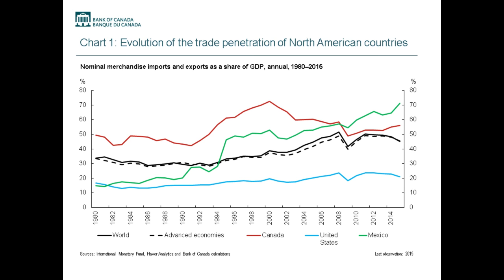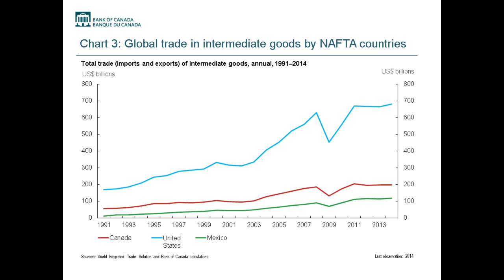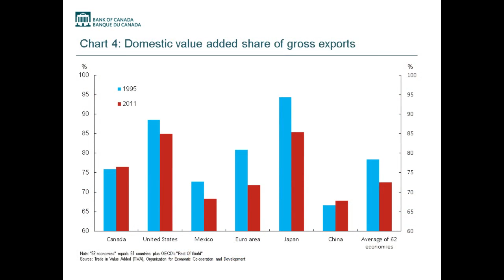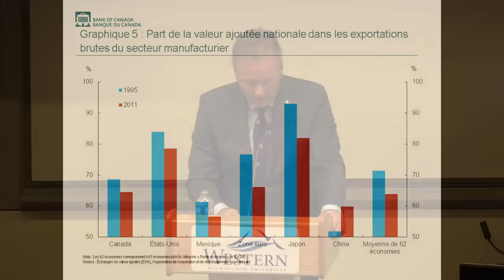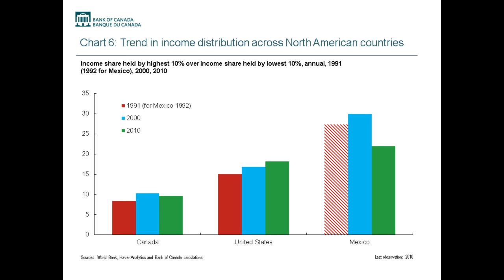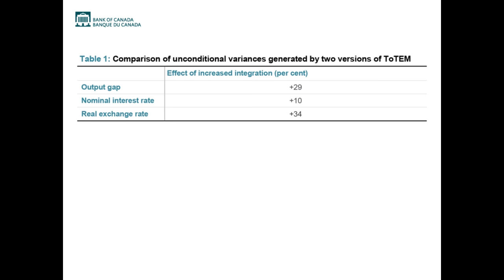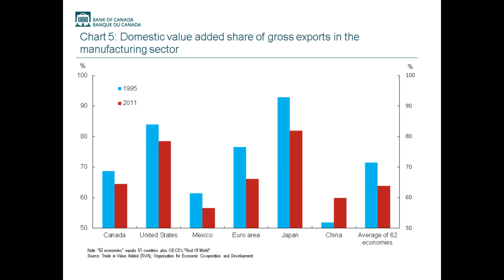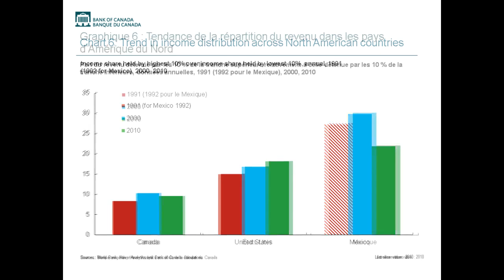Trade integration affects monetary policy / Intégration commerciale et politique monétaire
Economies around the world have become more integrated because of increased trade, and this has implications for the conduct of monetary policy, Bank of Canada Governor Stephen S. Poloz said today.

L’intégration accrue des économies à l’échelle mondiale tient à l’augmentation du commerce, ce qui influe sur la conduite de la politique monétaire, a déclaré aujourd’hui le gouverneur de la Banque du Canada, M. Stephen S. Poloz.